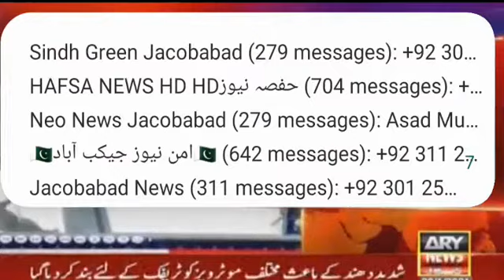Good Work CIA Police Jacobabad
Video from Chairman Helpjcd R.A.N.J